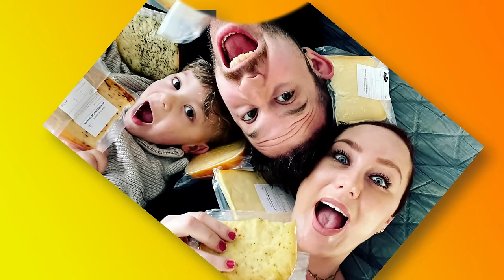VIDEOCLIP OPNEMEN & GEBELD DOOR DE ARTS (NIET HET NIEUWS DAT IK WILDE HOREN) || #574 || MUSIC